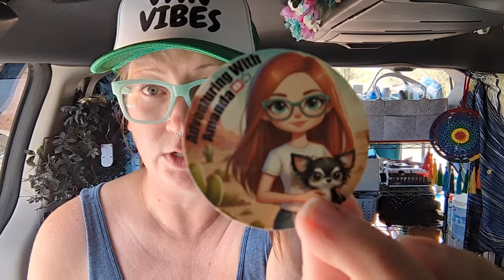We're Back After a Week Off! | Reunited With VAN LIFE Friends for Peaceful Boondocking 🌵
Wynston and I are on the move again, and we're feeling good! This life at camp video includes how I avoided muddy roads into camp, and how I've lost 18lbs since January 1st.

Electronics and Power:
Indoor Thermometer
Butane Heater

Hygiene:
Portable Shower
Folding Bucket

Window Coverings:
Heatshields: Heatshieldstore.com

Bed/Blankets:
Heated Blanket

Miscellaneous:
Pop Up Trash Bin
Fire Blanket

Furniture:
3 Tier Slim Shelf
Kijaro Camp Chair

Decor:
Faux Candles
Fireplace Lantern